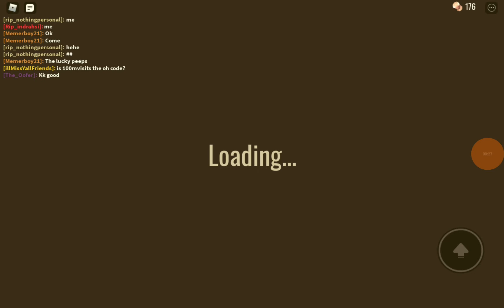I don't like this scary game